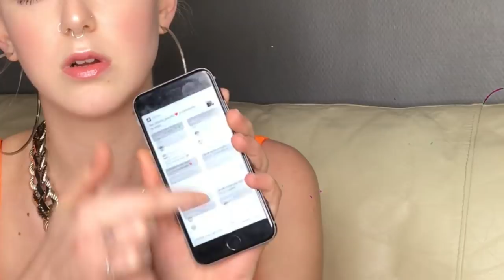QUELLE IMAGE JE RENVOIS?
Mon retour genre???
Aujourd'hui je vous post cette vidéo car je me posais une question depuis quelques temps.

❤ I N S T A G R A M : helenaeliart
❤S N A P C H A T : helenaeliart
❤F A C E B O O K : Héléna Eliart
❤T I K T O K : helena_la_blonde
❤2 1 B U T T O N S : helenaeliart